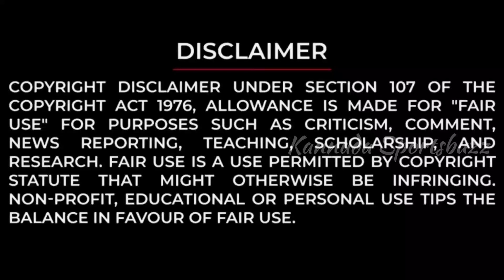Ind vs Zim series 2022 | Washington Sunder Injured and Dropped From The Series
Image Courtesy & Special Thanks To : ICC, BCCI, County Cricket

Hello all welcome to Kannada Sportsbuzz .
You have reached the right destination. In this channel I will upload sports related stuff mainly focusing on Indian sports.

Special Note: I Do not Own any images, titles, songs Etc Used in the video. it is the individual Property of its owner. if any copyrighted Content or material is used. its just promotional purpose. we do not use such materials to harm or violate other protected contents. if any use of content is in appropriate please let me know through below mentioned email ID, i will remove it.